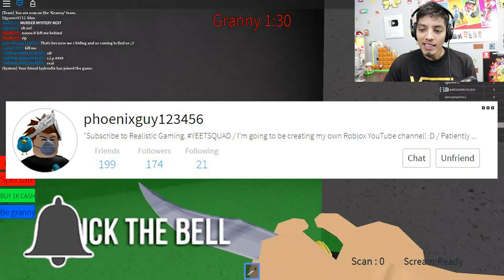ROBLOX GRANNY | ROBLOX GRANNY HIDE AND SEEK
- NINTENDO SWITCH

- XBOX ONE

-SOFT LIGHTS

- YETI MICROPHONE

-LED LIGHTS

-FUNKO POPS!

- Pop Filter